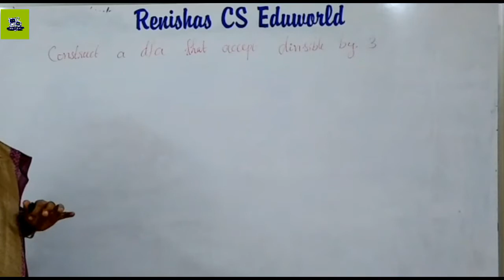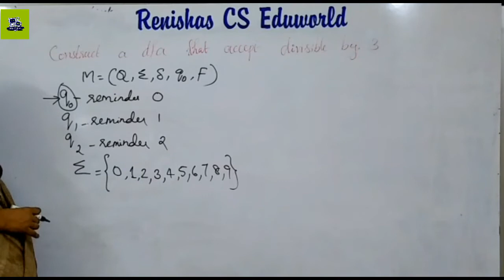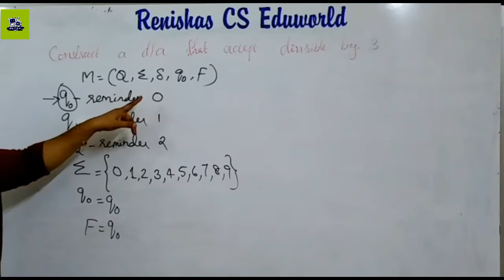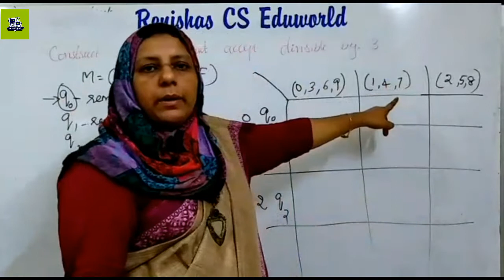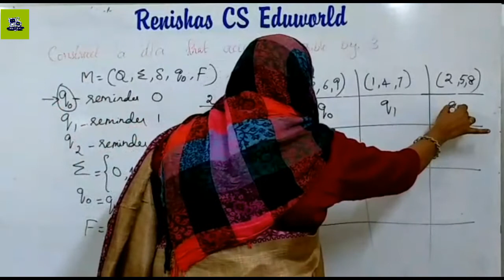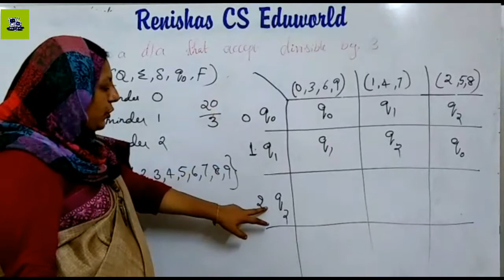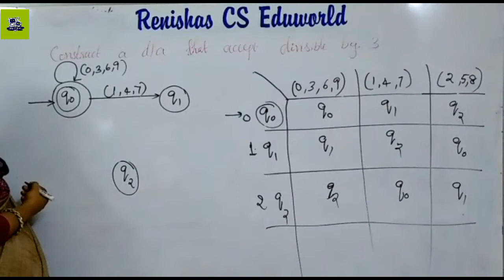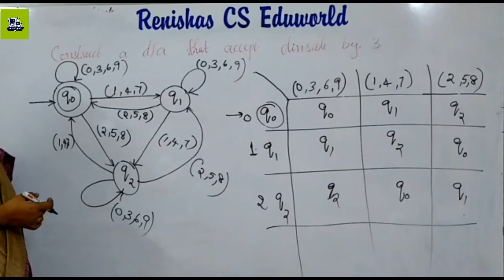Construct a DFA that a number divisible by 3(Malayalam) /CS 301 Theory of Computation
Design a dfa that divisible by 3